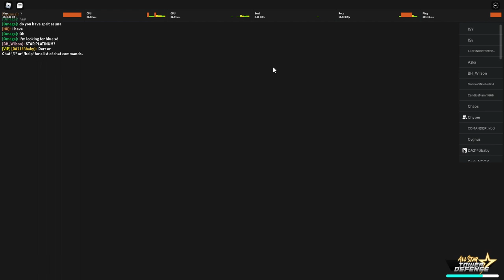Mencoba⭐6 Itachi Dengan Damage Elemental Black Flamesnya ! - All Star Tower Defense Roblox Indonesia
Jadi di video kita kali ini akhirnya gw mendapatkan itachi juga dan kita akan coba untuk menshowcase itachi dengan damage elemental barunya yaitu black flames yang katanya OP banget!!

Spec PC :
- Ryzen 5 5600x
- GTX 1050ti

Ciaooo!!